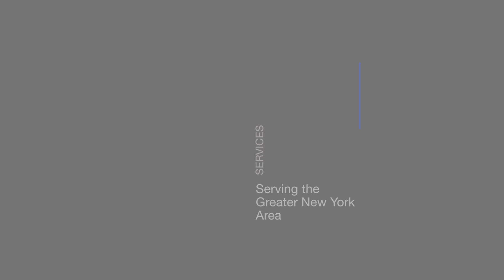Alimonti Mediation Services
Frederick (Rick) Alimonti takes a proactive approach to mediation that emphasizes advance preparation of parties and mediator and a combined facilitative/evaluative method to the mediation process. Mr. Alimonti encourages parties to join him for mediations in his suburban Valhalla, NY office but is available for mediations on-site throughout the greater New York Area. Rick's calendar